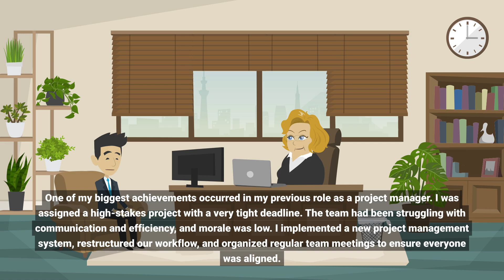What is your biggest achievement interview answer?